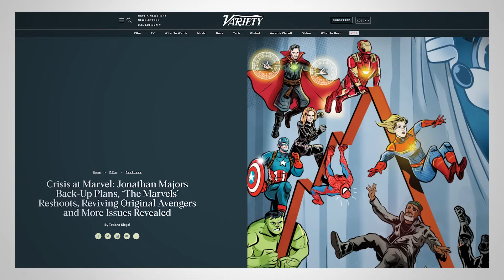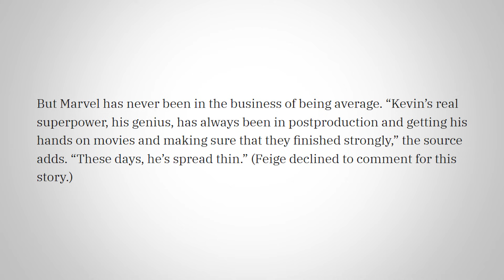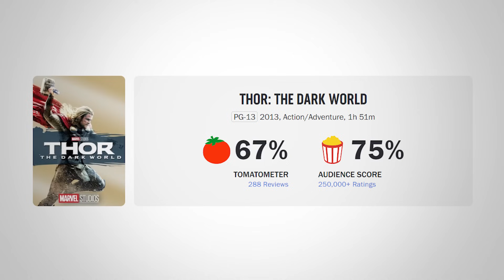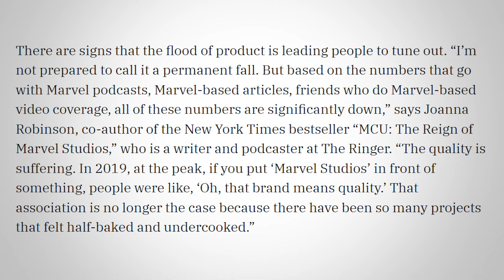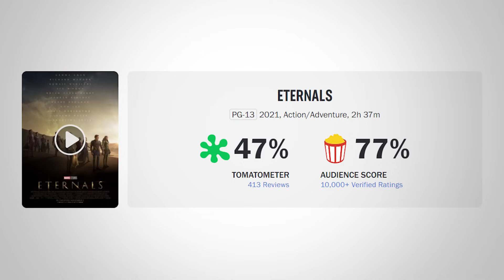Is the MCU Losing Its Way? Insights from the Variety Report Pt. 1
While there's still great individual MCU projects (I loved Guardians 3), the MCU as a whole is struggling.  A recent Variety article explained some issues going on behind the scenes. Here's part 1 of 5 videos discussing the article.

LISTEN TO THE FULL 35 MINUTE PODCAST!
I recorded a full 35 minute podcast talking about the full Variety article. I'll be releasing clips all week with my thoughts on each topic discussed.

In this video, we dive deep into a recent bombshell report from Variety that has sent shockwaves through the Marvel Cinematic Universe (MCU) community. The report sheds light on a multitude of issues plaguing Marvel and reveals some behind-the-scenes troubles that have left fans feeling a bit uneasy about the future of the MCU.

Over the past few years, many of us have noticed that the MCU has lost some of the cohesiveness and consistency that made it such a beloved franchise. We used to trust the MCU to deliver quality content, but something seems to be missing these days. Variety's report articulates what many of us have been feeling, and it's time to unpack the details.

We'll break down the report into several key points, discussing how it touches on various aspects of the MCU, from Kang to Blade, and even the state of Marvel's visual effects. One of the central issues highlighted is the strain on Kevin Feige, the mastermind behind the MCU. While he's a genius at post-production and overseeing the entire process, there's only one of him, and with the ever-expanding MCU and the addition of Disney Plus shows, he's spread thin. This is causing issues both in scripting and post-production.

The report also emphasizes the increasing quantity of MCU content, which may be overwhelming both fans and creators. As a result, there's a sense that the quality of some recent Marvel projects has suffered. It's not just fans who are feeling this; even experts in the field have noticed a decline in interest and quality.

The video goes on to explore how the MCU used to be synonymous with quality, but that association is no longer guaranteed due to the recent influx of projects that feel "half-baked" or underwhelming.

While there are still some gems in the MCU, such as Loki Season 2 and the Echo trailer, it's becoming more of a "wait and see" situation for many fans. Guardians of the Galaxy Volume 3's opening numbers were lower than expected, indicating a growing hesitancy to rush to the theaters for every new release.

In conclusion, the report has ignited a passionate discussion in the MCU community about the future of this beloved franchise. It's clear that changes are happening, and fans are becoming more discerning when it comes to what they invest their time and money in. Join us as we dissect the report's findings and share our thoughts on where the MCU might be headed in this thought-provoking video.

"Marvel's Troubles Exposed: A Deep Dive into the Variety Bombshell Report"
"The MCU's Missing Magic: What's Gone Wrong Recently?"
"Is the MCU Losing Its Way? Insights from the Variety Report"
"Unpacking Marvel's Problems: Behind-the-Scenes Issues Revealed"
"Kevin Feige's Struggles: How MCU's Secret Sauce is Fading"
"Too Much of a Good Thing? The Overwhelming State of the MCU"
"Quality vs. Quantity: The MCU's Dilemma in the Disney Plus Era"
"Marvel's Declining Appeal: How Did We Get Here?"
"From Endgame to Uncertainty: The Changing Face of the MCU"
"The MCU's New Reality: Waiting for Quality in Phase Four"